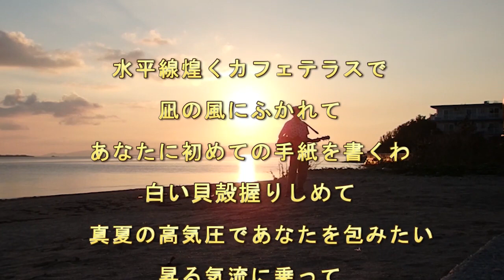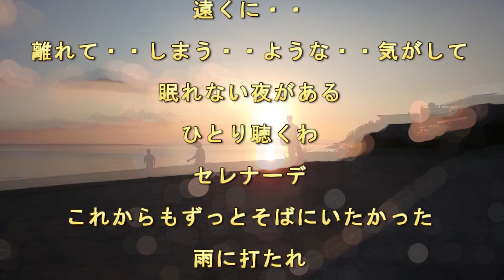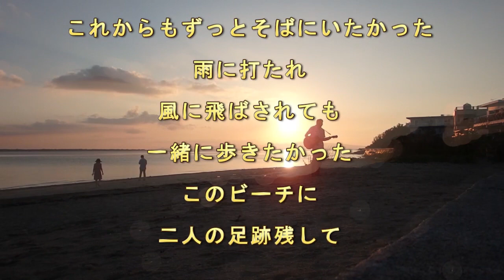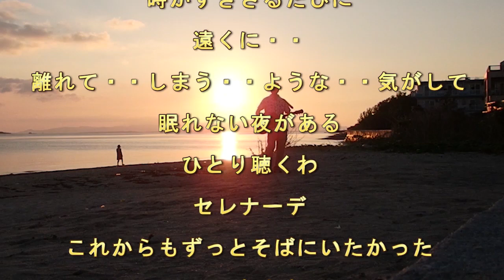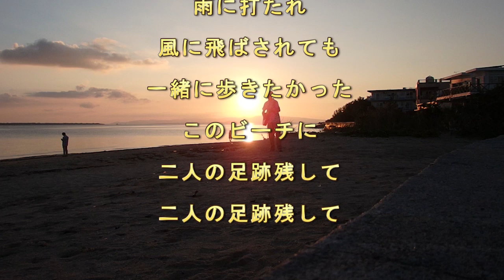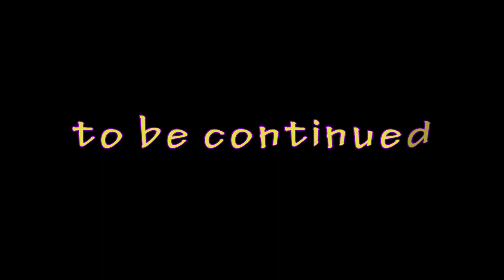Shiokaze(潮風) 映像編集編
作詞作曲・歌　Shin (Shinichi Yaguchi)